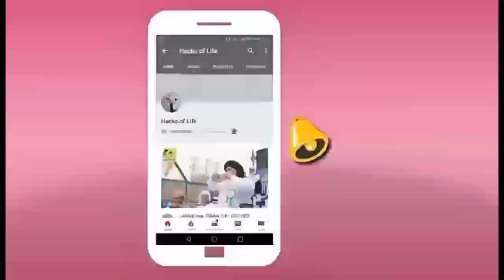# আমি সকাল থেকে দুপুর পর্যন্ত কি কি করলাম৷এতো কিছু করার পরও মেয়েরা কেন অবহেলিত/My-Home-Daily-Rutin##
# আমি- সকাল- থেকে -দুপুর- পর্যন্ত- কি- কি- কাজ- করলাম-//my-daily-home-rutin//গ্রাম -বাংলার- বধুরা- সকাল- থেকে- দুপুর- পর্যন্ত-  কি -কি- কাজ- করে৷